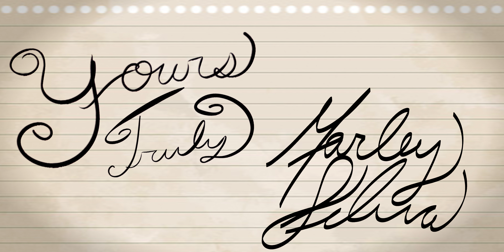I Have The Best Dad + iPod Update | Diary Entry #33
✎𓂃𝘞𝘦𝘭𝘤𝘰𝘮𝘦; 𝘛𝘰 𝘔𝘺, 𝘋𝘪𝘢𝘳𝘺 𝘚𝘦𝘳𝘪𝘦𝘴! ᝰ.ᐟ⋆₊˚.⋆

» ꜱᴜʙꜱᴄʀɪʙᴇʀ ᴄᴏᴜɴᴛ: 74.1K
➤ 𝐅𝐈𝐋𝐌𝐄𝐃 & 𝐄𝐃𝐈𝐓𝐄𝐃 𝐁𝐘 𝐌𝐀𝐑𝐋𝐄𝐘 𝐒𝐈𝐋𝐕𝐀
➸ 𝘠𝘰𝘶𝘳𝘴 𝘛𝘳𝘶𝘭𝘺,
                           ℳ